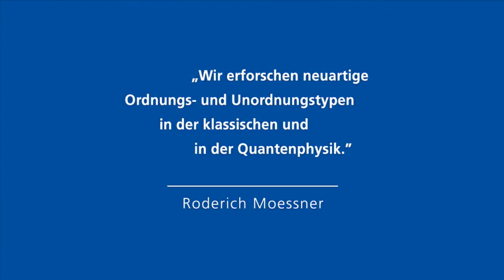Prof. Dr. Roderich Moessner - Gottfried Wilhelm Leibniz-Preisträger 2013